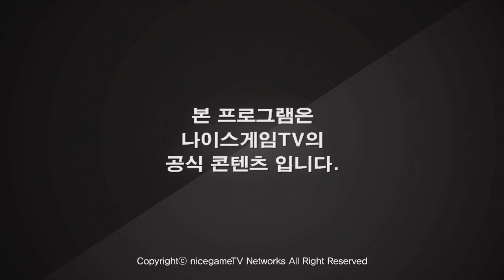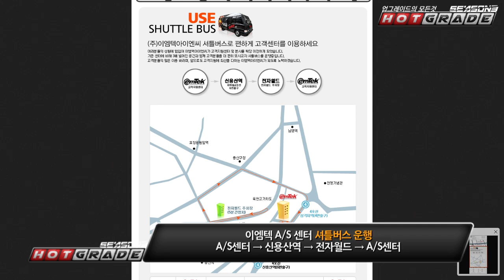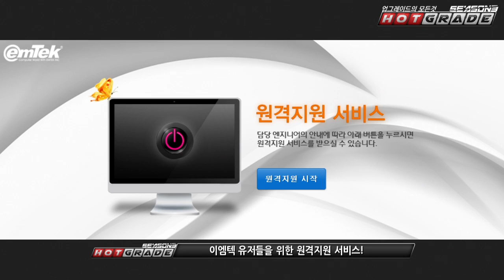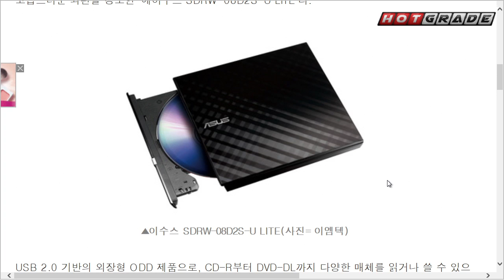핫그레이드 시즌3 스페셜 1부 - 이엠텍의 모든 것